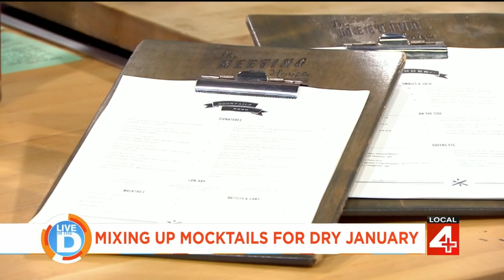Mix up mocktails for Dry January